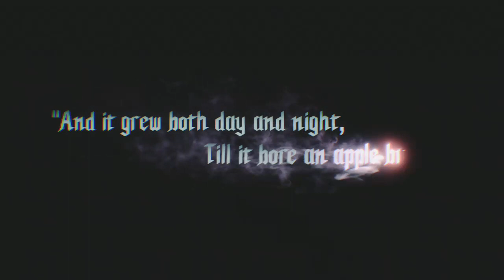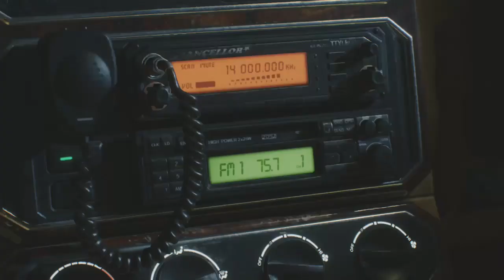come Watch me play Devil May Cry And Sly Some demons